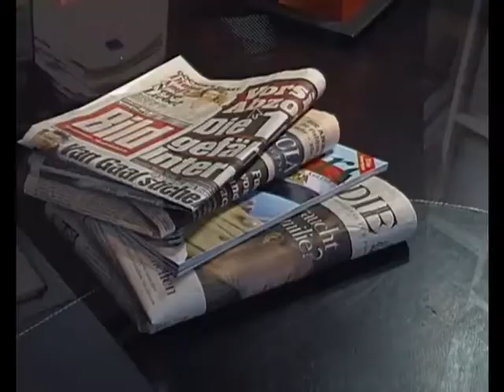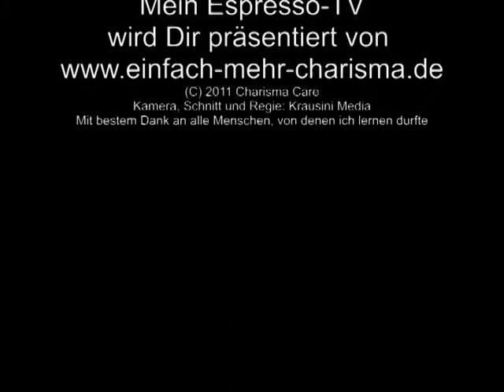Mein Espresso-TV 32 - Die kleine Schule der Hypnose, Teil 3 - Sprachdichte-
In diesem Video geht es um Deine Fähigkeit, mit Betonung Bilder in den Köpfen Deines Zuhörers zu erzeugen.

Falls Du eine ganz bestimmte Person loben möchtest, kannst Du eine E-Mail an newsletter (at) charsimacare (dot) de schreiben. Tom liest dieses Lob dann in der Sendung vor und Du kannst den "Gelobten" dann mit dem Video überraschen, falls er die Sendung nicht schon selbst gesehen hat ;-)